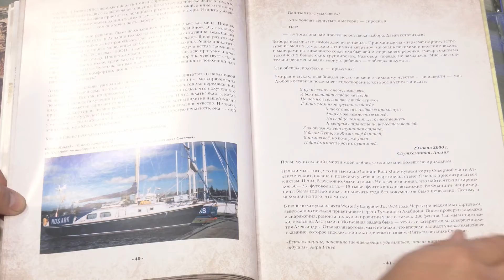Кругосветка на яхте Hikari. Переход: о. Бали, Бенуа - Порт Луи, Маврикий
Продолжаю чтение отрывков из моей книги "Когда кричит горизонт".  Сегодня мы с вами пройдём от берегов острова Богов и Демонов, острова Бали, порт Бенуа, Индонезия, через весь Индийский океан без остановок,  в Порт Луи, остров Маврикий.

I continue reading excerpts from my book "When the Horizon screams". Today we will pass from the shores of the Island of Gods and Demons, the island of Bali, the port of Benoit, Indonesia, across the entire Indian Ocean without stopping, to Port Louis, the island of Mauritius.
Не забудьте сообщить свои ФИО и адресс получателя книги.
Привет всем! Зовут меня Сергей Морозов, я профессиональный моряк, яхтсмен, и путешественник, предпочитая для передвижерния по миру яхту. На Канале я делюсь своим опытом, знаниями и приключениями, в основном морскими. Присоединяйтесь, с хорошим экипажем, как говорится, - и море по колено!

А так же на моём Канале, для тех, кому интересны море, парус, яхтинг и морские приключения:

I continue to read excerpts from my book "When the Horizon Cries". Today we will visit Tabueran Island Tabueran (Funning), which is located in the Line archipelago, Kiribati, Pacific Ocean. We will stay as a guest for three days and attend a local wedding.

Do not forget to tell your name and address of the recipient of the book.